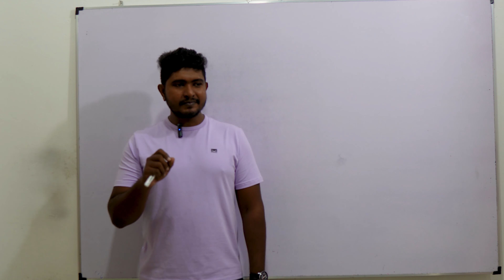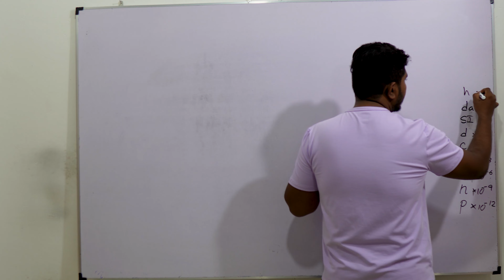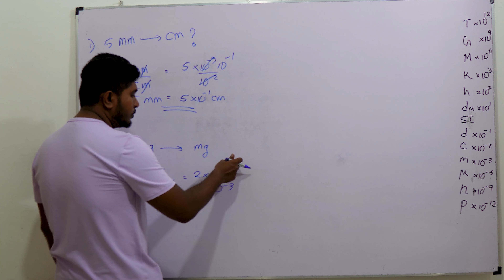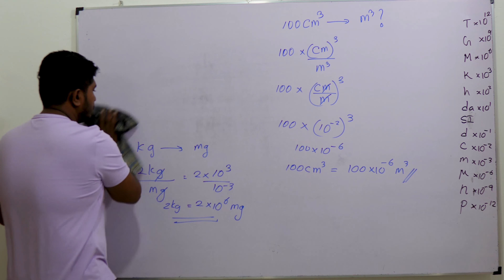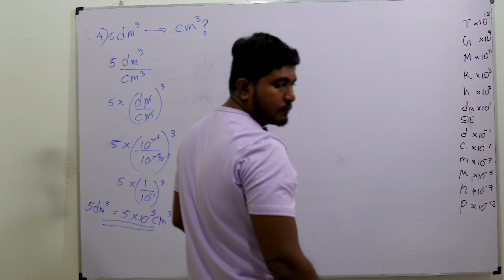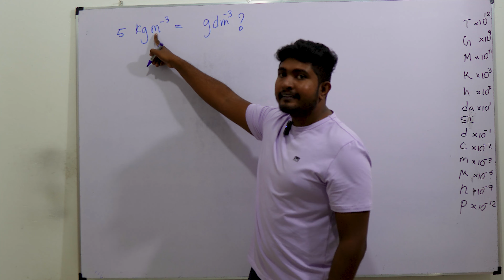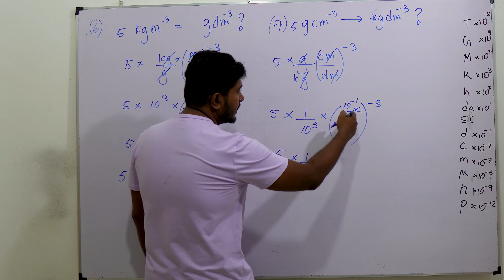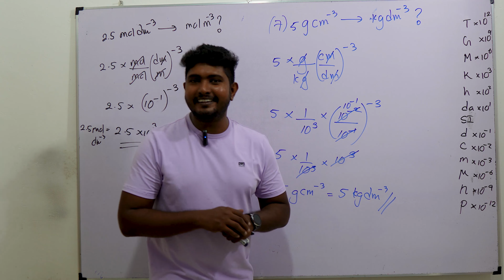AL සහ OL සඳහා ඒකක පරිවර්ථනය | Unit Conversion for AL and OL